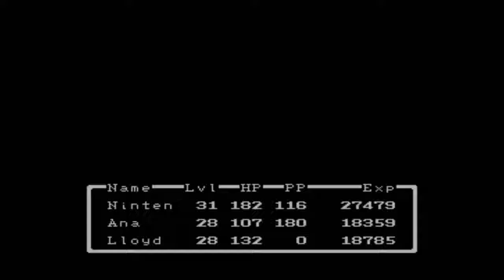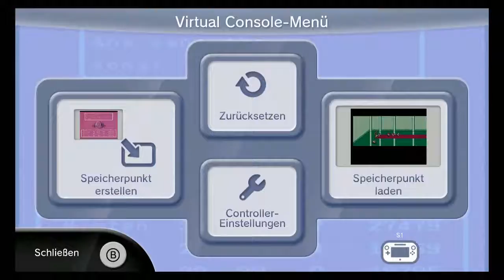Lets Play Earthbound Beginnings #14 (ENDE/NES/German) - Final Boss gegen Giygas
Und so endet ein ... "durchwachsenes" Lets Play.
Aber Earthbound (Mother 2) wird DEUTLICH BESSER!
Freut euch drauf :D